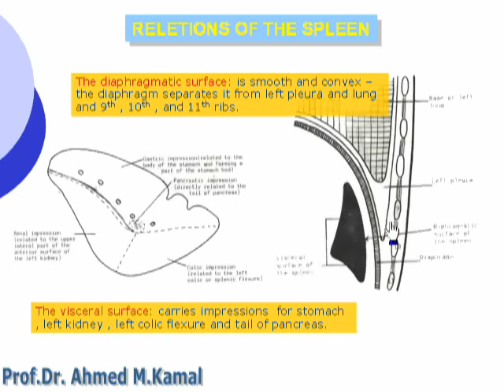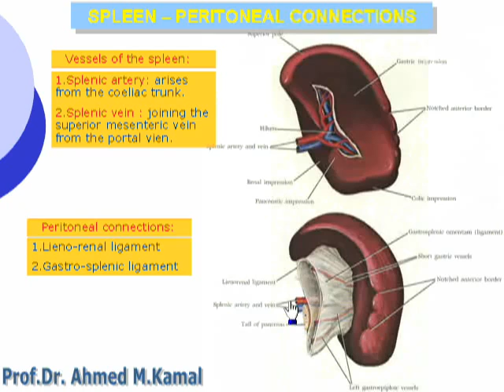42- Relations of the spleen (Abdomen)